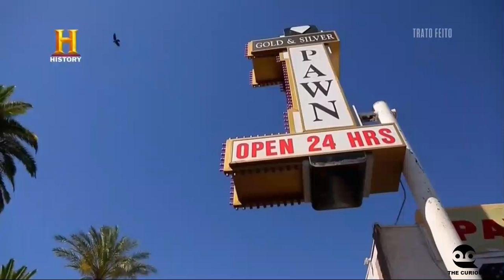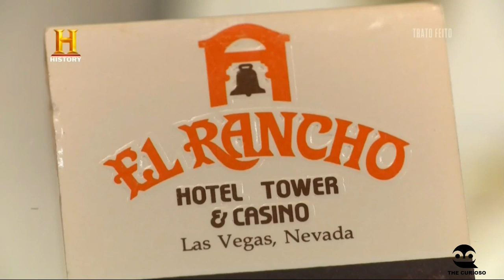TRATO FEITO - SINO DO EL RANCHO HOTEL E CASSINO